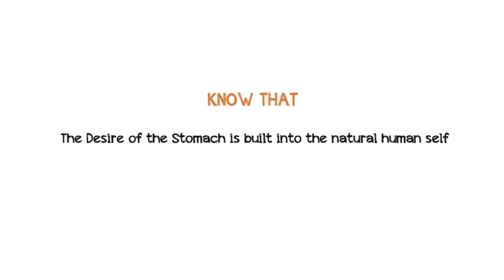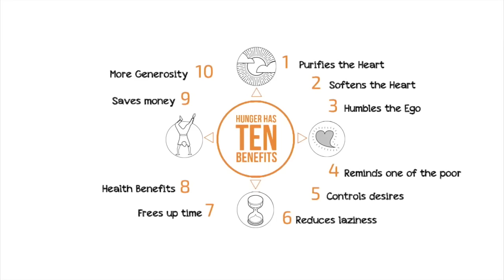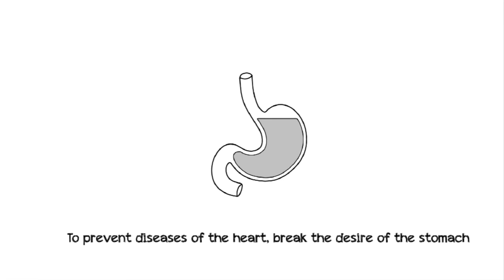Benefits Of Fasting (Powerful Video)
Welcome to DigestDawahDaily!!! This is a channel based on making daily Islamic reminders, hadith, quran and many more.

We Also Have A Second Channel Which Is About Health/Food/Lifestyle Make Sure You Check It Out Inshallah.